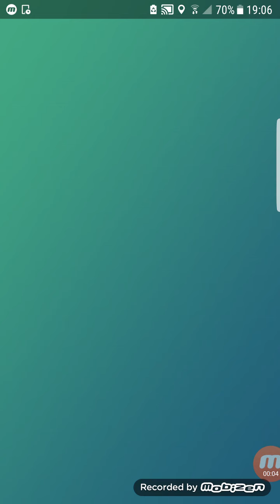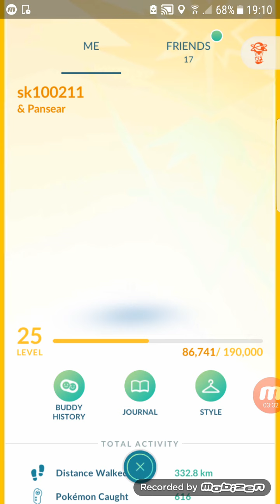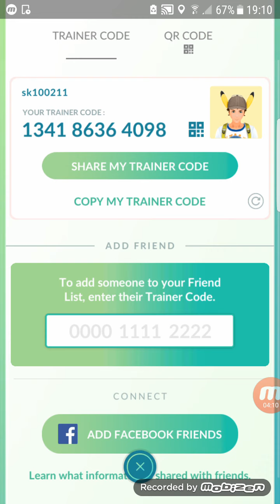Lavender Town OST [POKÉMON GO]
The lavender town music that plays during the Halloween events in Pokemon go.